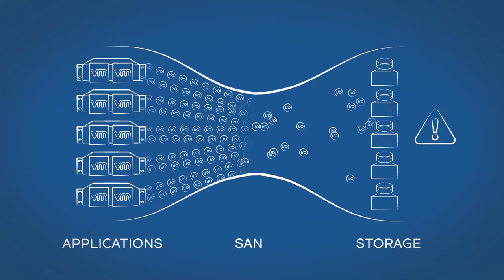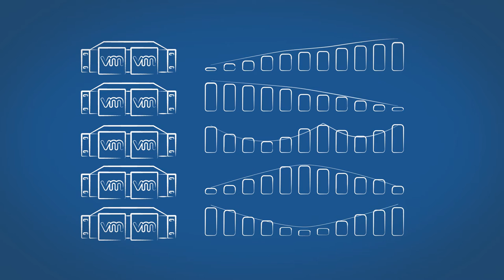Brocade VM Insight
Brocade VM Insight further extends Brocade’s IO Insight capabilities by enabling visibility of IO statistics at the individual VM level. By applying standards-based Fibre Channel VM identification to Brocade’s IO Insight, VM Insight allows the storage administrator to pinpoint issues not just on a physical server, but down to the specific VM workload. VM Insight further enables IO profiles for individual VMs to be baselined and monitored over time with Fabric Vision MAPS for continual performance monitoring and optimization.